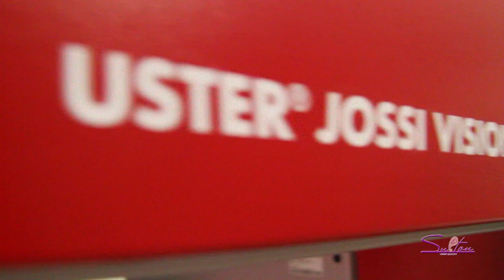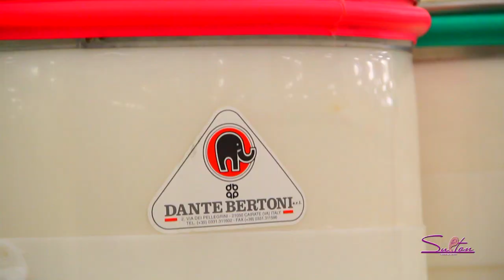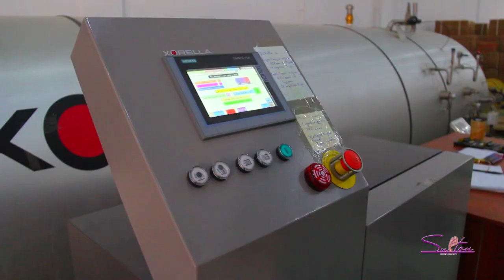Sulton Tex Group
SULTON TEX GROUP is one of the largest yarn production enterprises in the Republic of Uzbekistan. Quality is the main motto of the company.